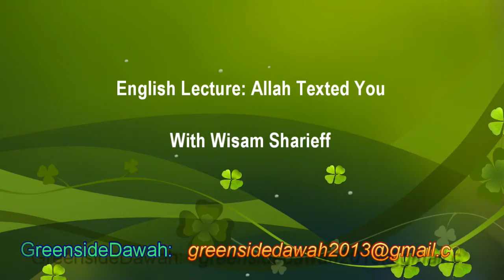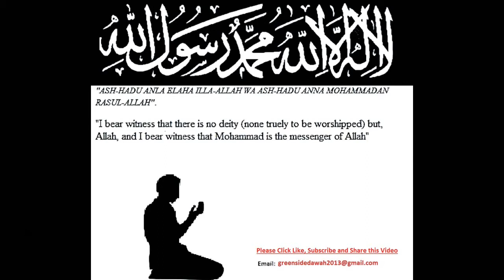English Lecture; Allah Texted You